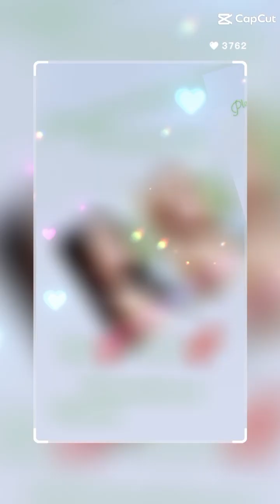Greek lemon chicken with baked potato and carrot